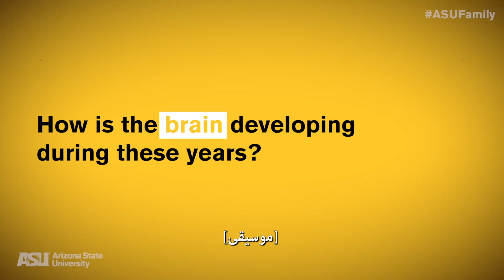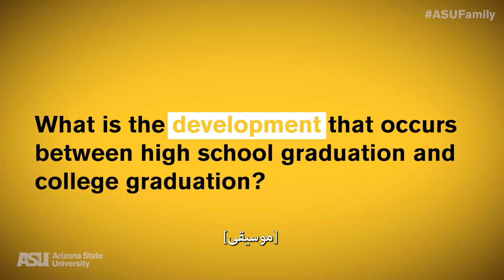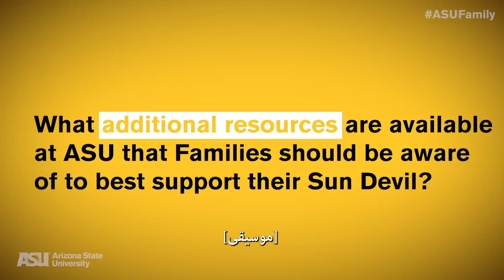البالغون الناشئون والضغوطات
يتعمق اثنان من خبراء جامعة ولاية أريزونا في موضوع النمو العقلي خلال مرحلة البلوغ الناشئة والسنوات الجامعية وكيف يتفاعل الطلاب عادةً مع الضغوطات خلال هذه المرحلة من النمو. تعرّف على المزيد حول كيفية ظهور الضغوطات الجامعية على الطلاب واستكشف العديد من الموارد ذات الصلة التي توفرها جامعة ولاية أريزونا لمساعدتك في دعم طالب صن ديفل.